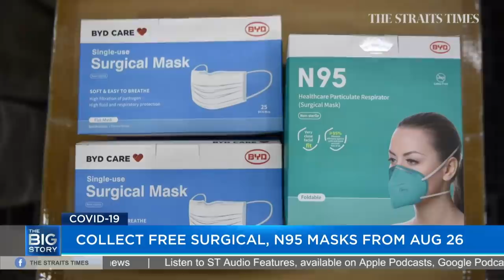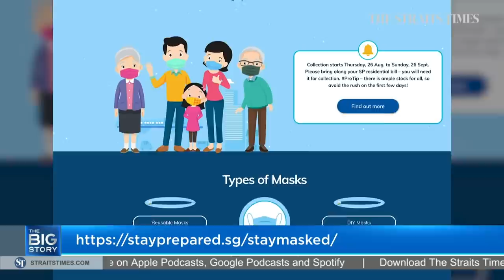BHG store in Bugis Junction closed for cleaning after worker gets Covid-19 | THE BIG STORY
BHG department store in Bugis Junction was closed on Wednesday (Aug 25) for cleaning and disinfecting works, after a staff tested positive for Covid-19. Other employees - who were in close contact with the staff - have been told to self-quarantine and undergo swab tests.

This follows the Health Ministry's announcement on Tuesday night of a new cluster of 20 cases linked to the mall.

Meanwhile, those requesting a TraceTogether token for the first time will be able to get one delivered to their homes for free, thanks to a new delivery service announced by the Smart Nation and Digital Government Group (SNDGG) on Wednesday.

More TraceTogether token replacement vending machines will also be progressively deployed, at selected malls from Wednesday, and at all Community Clubs (CCs) across the island from Aug 30.